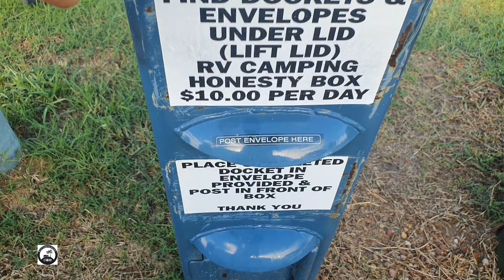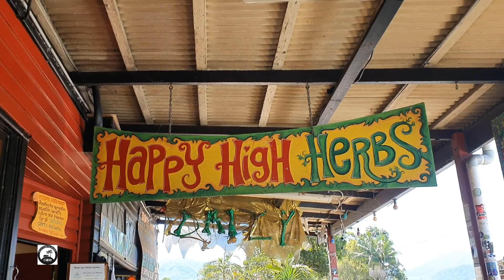VAN LIFE Australia | Life on the road | An unwanted intruder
We are currently on a road trip of some parts of Australia, so have decided to share our day to day experiences. A kind of warts and all i suppose. this video starts with us parked up in Grafton NSW where we encountered a very unwelcome intruder in our tiny home on wheels.